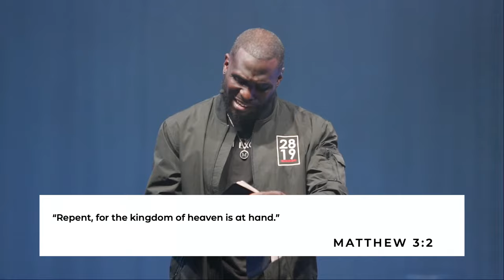THE KING IS HERE | Prepare The Way | Matthew 3:1-17 | Philip Anthony Mitchell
In the POWERFUL week FOUR of "THE KING IS HERE," Pastor Philip A. Mitchell "freestyles" through Matthew 3.

Welcome to the official Youtube channel for 2819 Church. This channel features powerful and life-impacting messages from Philip Anthony Mitchell and guest communicators.

As you listen to these sound biblical messages you can expect to be challenged, stirred, matured and inspired in your faith and walk with God. For more information about us visit 2819Church.org.